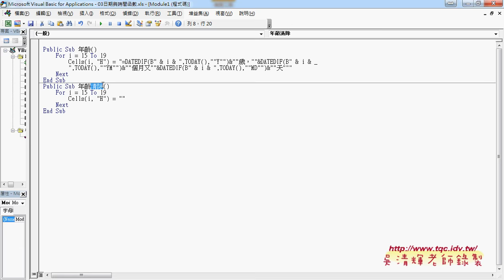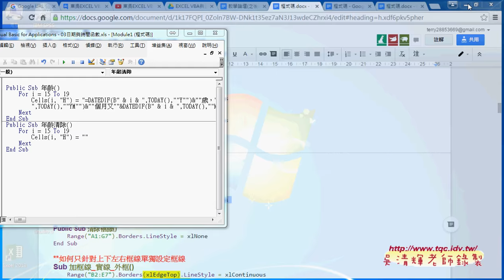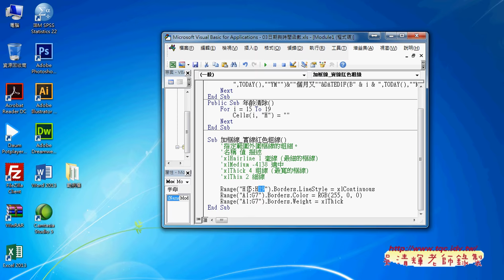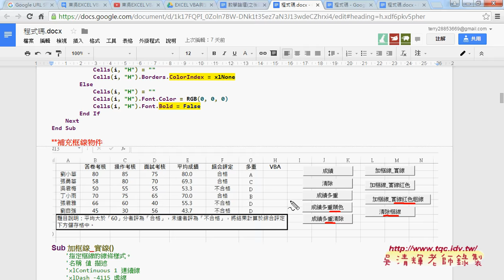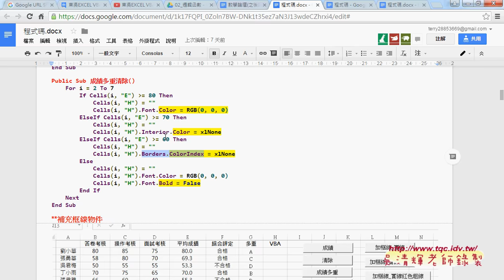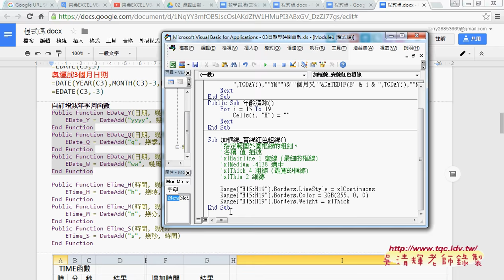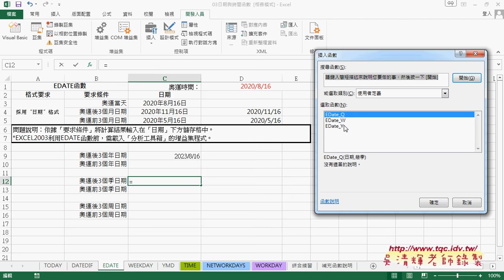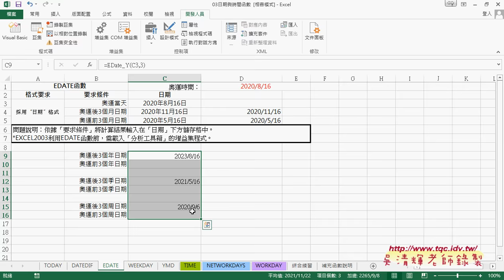04 如何計算增減月份與自訂增減年季周函數